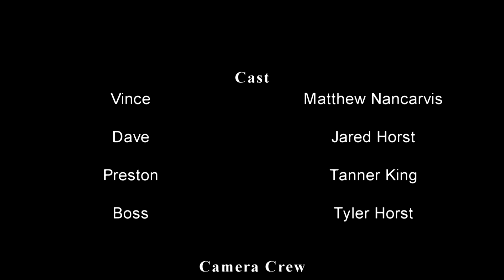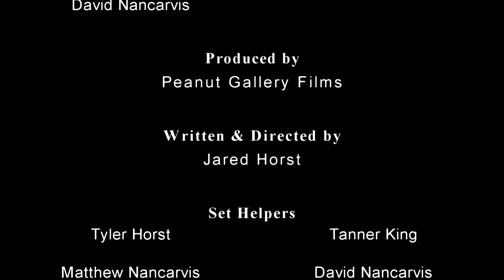The Break In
Preston Cade is one of the biggest crime lords ever seen. It's going to take more than just an assassination to take this guy's operation out. He's said to have files briefing his next plan of action. Unfortunately, they hired Vince and Dave, two of the stupidest people in the agency, to retrieve the files from Cade's home. Now, they just have to hope for the best... and not screw anything up.

Jared Horst originally wrote and directed this for a high school creative writing project. Since he was so impressed with his work, he decided to share it here on You Tube! Enjoy!

Copyright Peanut Gallery Films, 2012